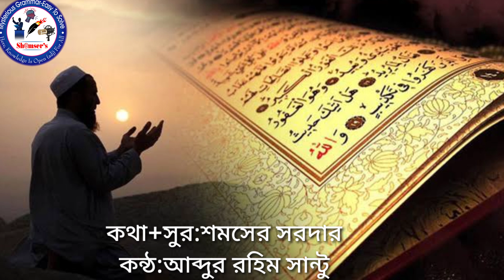যে মাসে নাযিল হলো পবিত্র কুরআন;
যে মাসে নাযিল হলো
পবিত্র কুরআন;
সে মাস পেয়ে তুমি বড় ভাগ্যবান।
রোযা রেখে ক্ষমা চাও ওহে মুসলমান...

রোযা হলো বুখা থাকা রুহুর যোগান;
পাপ যুক্ত নফস থেকে গুনাহ পরিত্রান;
সাধনার আরাধনা ফিরে পাওয়া ইমান

রোযা হলো আত্মশুদ্ধি, আত্ম উপলব্দি;
না খাওয়ার কষ্ট কত,ক্ষুধার অনুভূতি।
রোযা হলো আল্লাহর হুকুম ভালোবাসার দান

সাহাবীদের না খেয়ে থাকার রোযা হলো শাণ
নবীর প্রতি উম্মতেরি ভালোবাসার টান;
রোযা হলো হৃদয় এর  পবিত্রতার সন্ধান